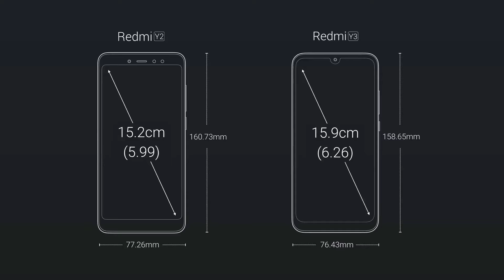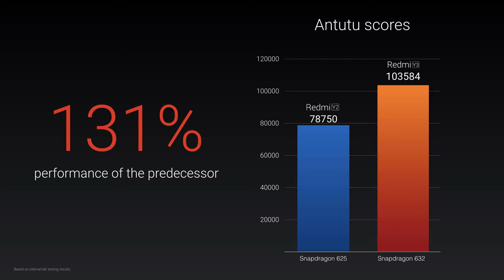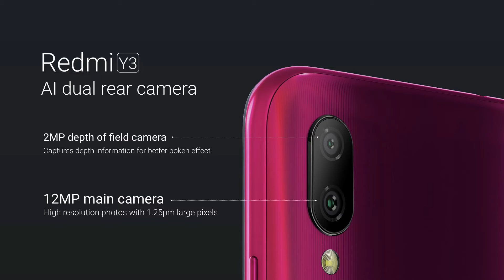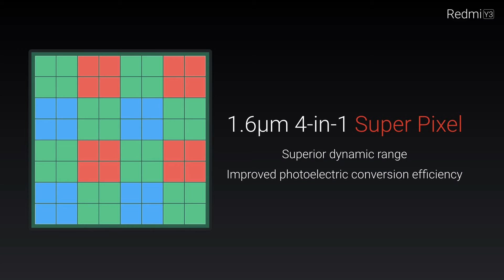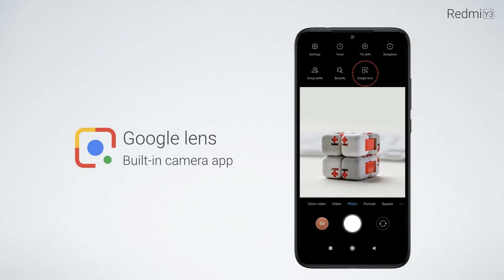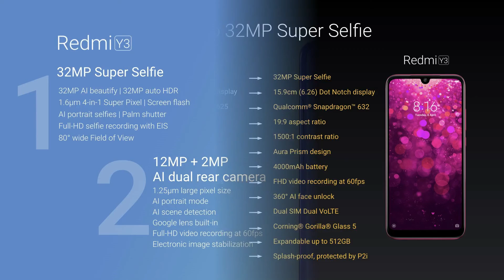Redmi Y3 - செம 32MP Selfie Camera!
Redmi வில் இருந்து Redmi Y3 என்ற ஸ்மார்ட் போன் அறிமுகம் செய்துள்ளது. இந்த  Redmi Y3 இல் 32 MP Camera உள்ளது. இதன் Price, Specs, Camera, Features மற்றும் முழு விபரம் இந்த வீடியோவில். Tech In Tamil

Redmi Y3 Black
Redmi Y3 Blue